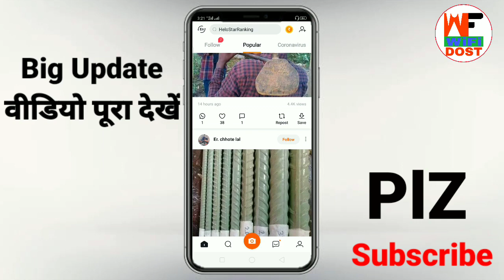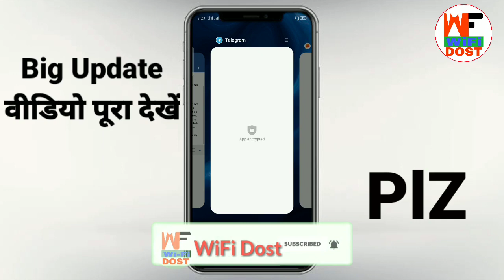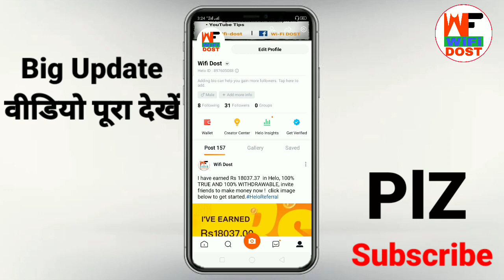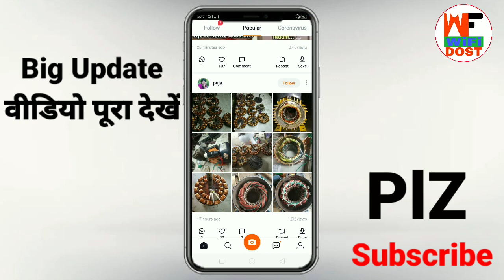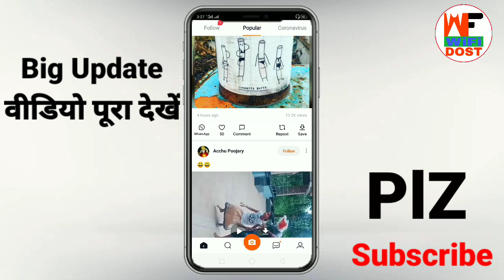helo app se paise kaise kamaye | helo app new update | helo new offer | hello new offer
🔴 My Use 🔴